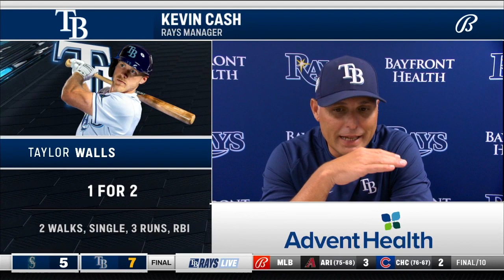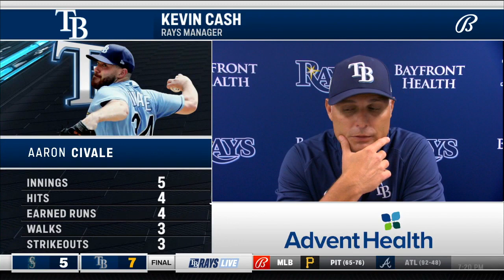POSTGAME REACTION: Tampa Bay Rays vs. Seattle Mariners 9/9/23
The Tampa Bay Rays won via walk-off homer Saturday against the visiting Mariners. Hear from Yandy Diaz, Kevin Cash, Taylor Walls and Aaron Civale after the victory.

0:00 - Yandy Diaz
2:15 - Kevin Cash
6:15 - Taylor Walls
8:36 - Aaron Civale
10:13 - Yandy Diaz